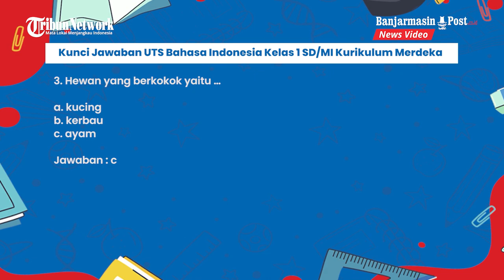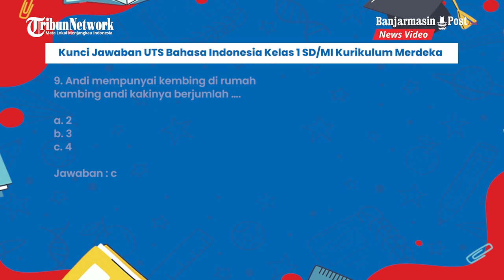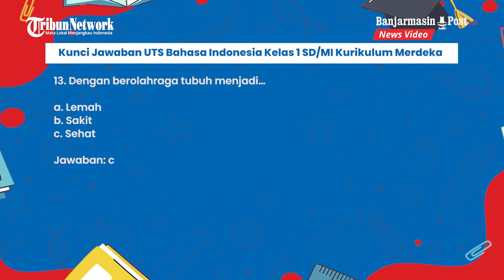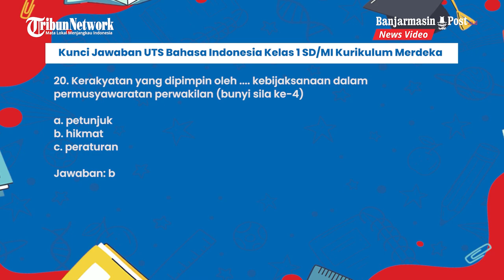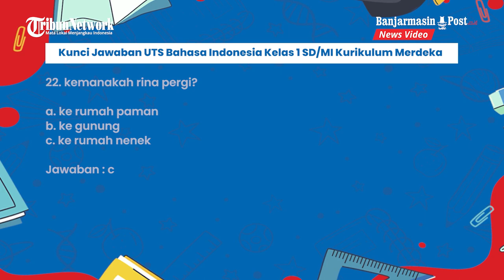Kunci Jawaban UTS Bahasa Indonesia Kelas 1 SD/MI Semester 1, Kurikulum Merdeka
BANJARMASINPOST.CO.ID- Simak Kunci Jawaban mata pelajaran (mapel) Bahasa Indonesia Kelas 1 SD/MI, untuk Ujian Tengah Semester (UTS), Kurikulum Merdeka.

Adapun peserta didik Kelas 1 SD/MI hendaknya lebih dulu mencermati contoh soal UTS bahasa Indonesia kelas 1.

Dalam belajar peserta didik bisa ditemani oleh orang tua.

Setelah menjawab kalian bisa lihat kunci jawaban UTS bahasa Indonesia kelas 1.

Contoh soal PTS, UTS Bahasa Indonesia kelas 1 SD/MI Semester 1 terdiri dari 25 soal pilihan ganda yang dilengkapi dengan kunci jawaban.

Siswa sebaiknya mengerjakan soal-soal terlebih dahulu sebelum menengok kunci jawaban.

Adapun contoh soal ini hanya sebagai panduan orang tua dalam memandu proses belajar anak.